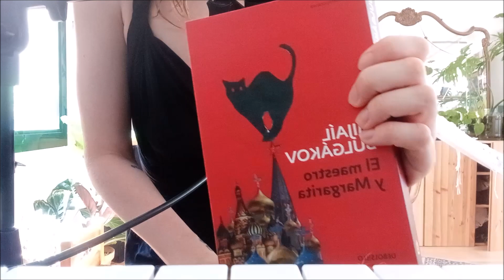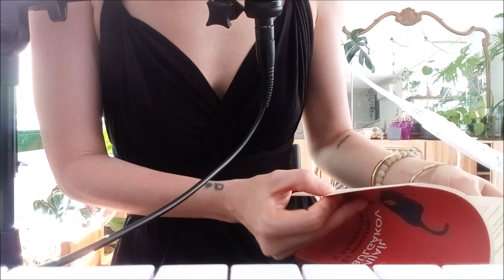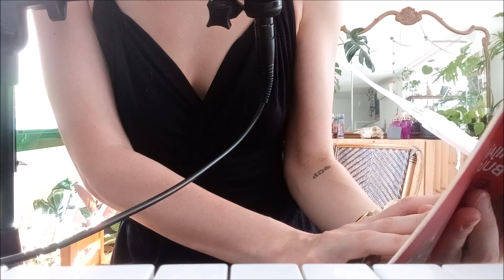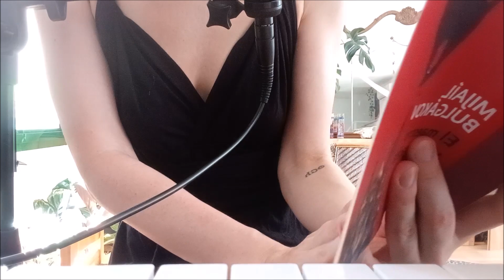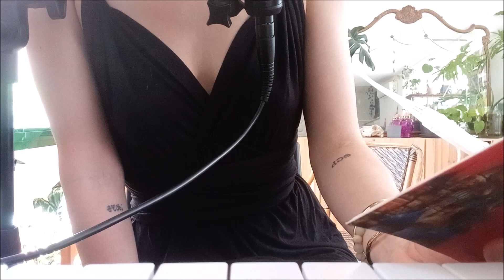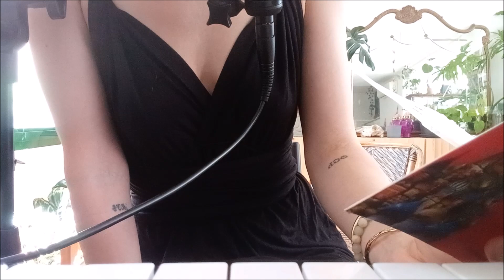ASMR*Reading In Spanish*Practise My Spanish With me*Icelandic Accent